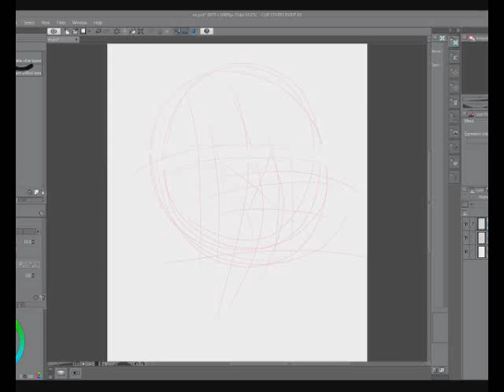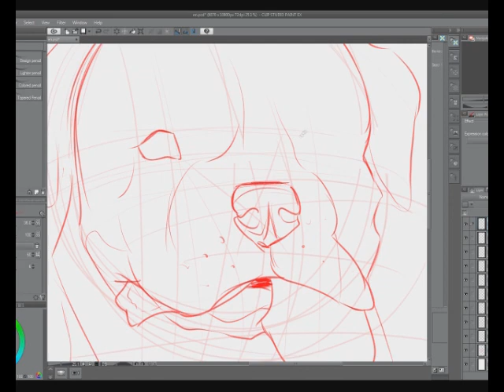Speedpaint - YCH Rottweiler